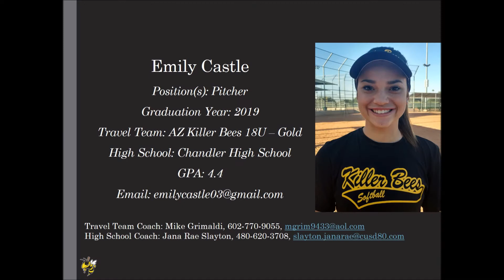Emily Castle Softball Skills Video - 2019 Pitcher